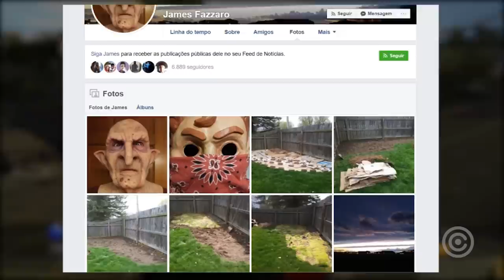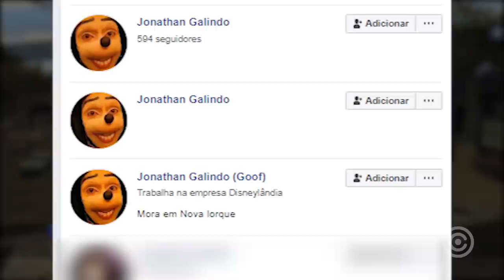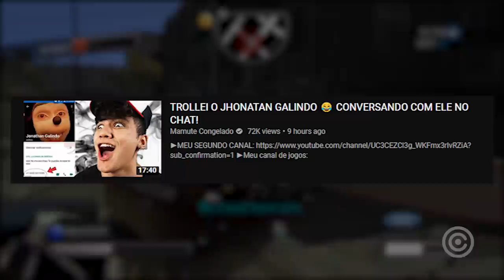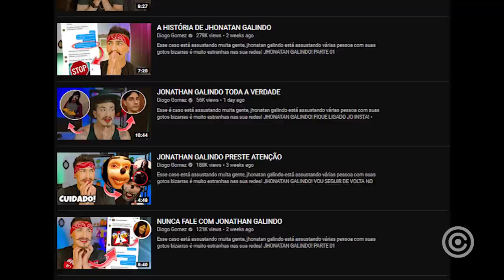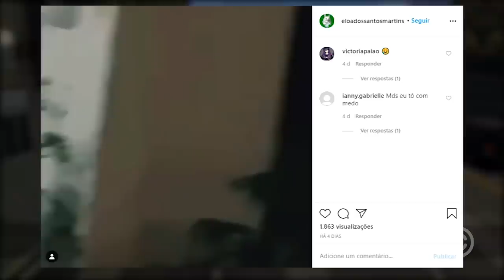A VERDADE sobre Jonathan Galindo - O Pateta da Internet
Entenda a VERDADE por trás do caso de Jonathan Galindo.